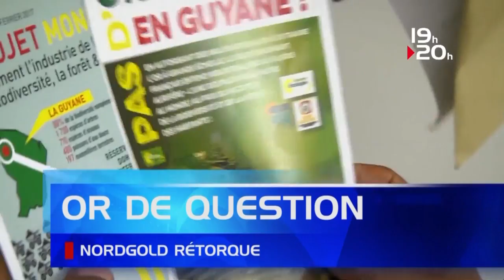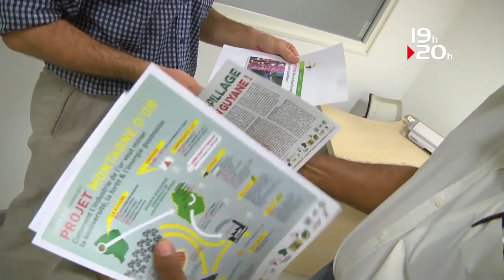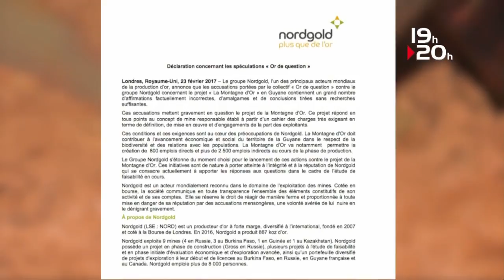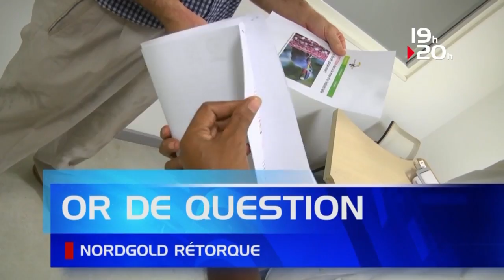JT 01 03 2017 GUYANE